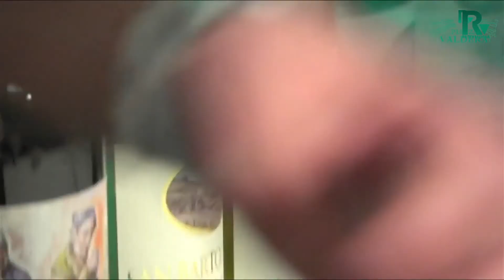I fodus di PIAZZA VALDERA: i vini pregiati di Vallorsi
Ospite a PIAZZA VALDERA nella nona puntata del 3 Maggio, Stefano Bibbiani dell'Azienda Agricola VALLORSI.

Una splendida realtà del territorio che produce vini pregiati in quello che ormai è diventato un brand "Terricciola".

Situata infatti nella frazione di Morrona, questa azienda produce vini bianchi e rossi di qualità che vengono esportati in tutto il mondo.

ReteValdera
La WebTv del Territorio